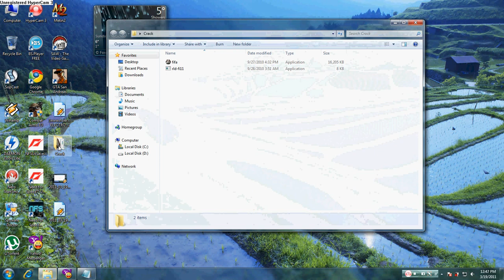Fifa 11 product key generator 100% works